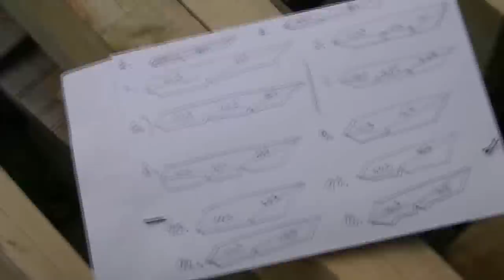Budowa domu, strop, Full HD, Film 18 Więźba, konstrukcje drewniane - krokwie główne